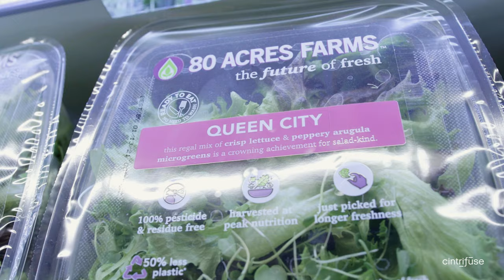Cincinnati: The Queen City is a Green City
A story on sustainability leadership and ambitions of Greater Cincinnati with Pete Blackshaw, CEO of Cintrifuse, Mike Zelkind, CEO of 80 Acres Farms, Cincinnati Mayor, John Cranley, Rodney McMullen, Chairman and CEO of The Kroger Co., Candace McGraw, CEO of  CVG Airport, and Brian Cobb, Chief Innovation Officer of CVG Airport.